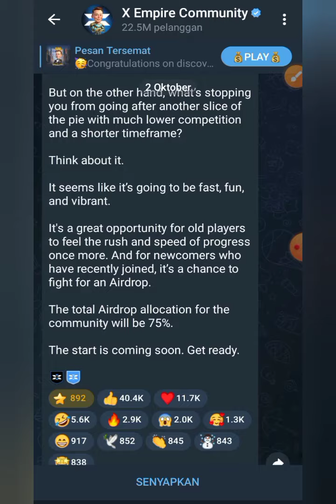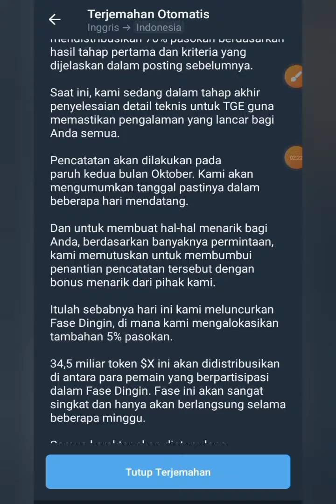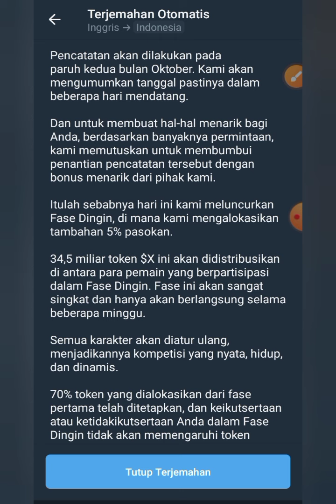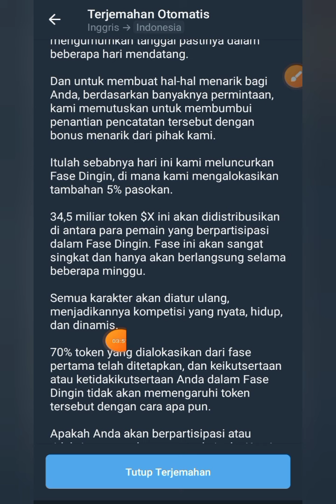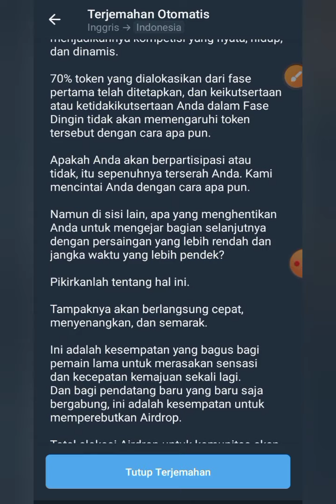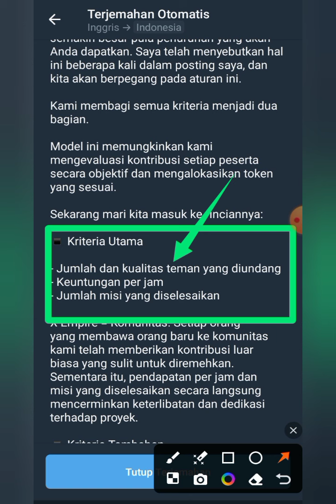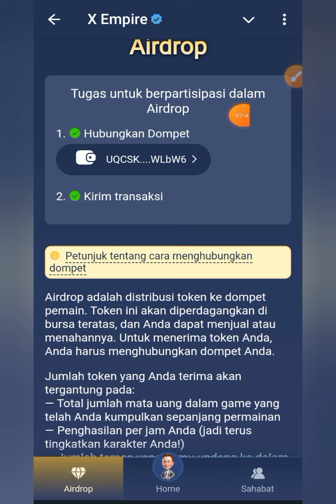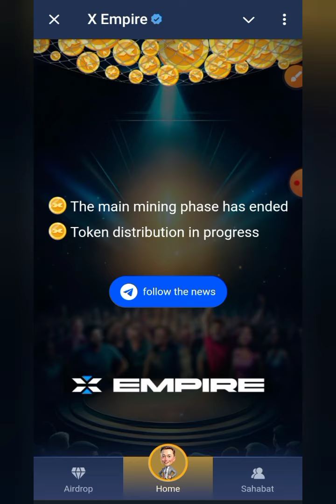X EMPIRE✅70+5 % Alokasi airdrop ke komunitas | bonus 34,5 Milyar $X Token diperebutkan menjelang TGE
X EMPIRE✅ 70 + 5 % Alokasi airdrop ke komunitas | bonus 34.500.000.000 $X Token diperebutkan menjelang TGE@YanIwan86

💎SATOSHI APP💎

✍️Link daftar satoshi app, bakalan ada lagi project airdrop baru POTENSIAL CUAN di satoshi app dengan gratisan:  MULAI DAFTAR DARI SINI👇

✓step daftar  dalam project satoshi:
-cari proyek
-pilih airdrop yg dipilih bagian atas
-klik berpartisipasi

💎HAMSTER COMBAT💎

💎Bitget Wallet belum punya⁉️bonus bwbpoints airdrop new user

kode undangan:
YanIwan86

NB:
🎉GIVE AWAY
 100 trx, syarat 300 like dlm 24 jam

resikonya.

@Deef Channel

aplikasi penghasiluang
aplikasi penghasilcuan
aplikasi penghasiluang2024